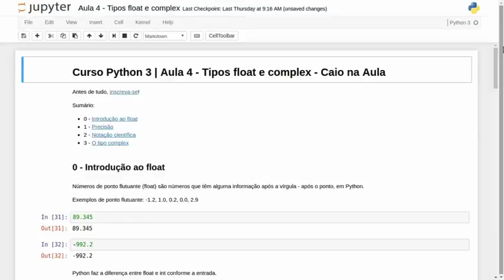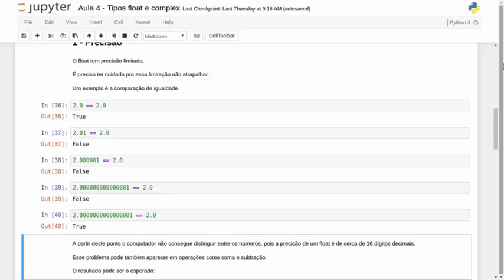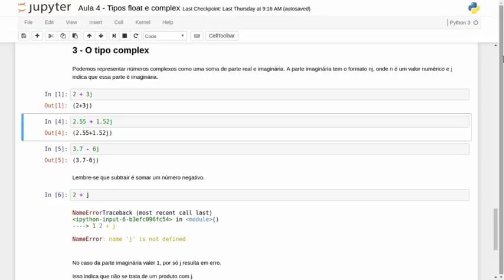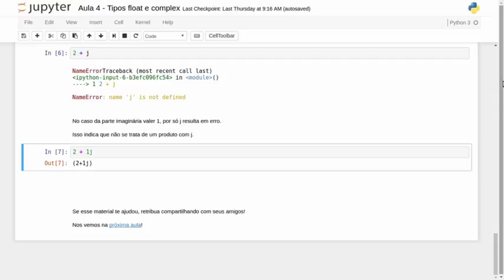Curso Python 3 | Aula 4 - Tipos float e complex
Nesse vídeo vemos os tipos float (ponto flutuante) e complex (número complexo) em Python. Tratamos também de como usar notação científica em Python.